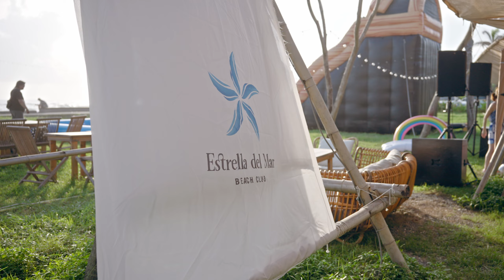2023 08 12-13th AQUA PARK extended version